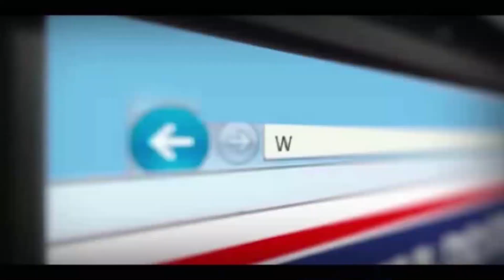Prefeitura de Tanquinho-Ba cria estratégias para amenizar carências- TvGeral.com.br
Tentando driblar as dificuldades enfrentadas com a pandemia do novo coronavírus, o município de Tanquinho, tem desenvolvido estratégias para ajudar a população. Confira entrevista com o prefeito de Tanquinho, José Luiz dos Santos Reis, mais conhecido com ʻZé Luiz do PTʼ.